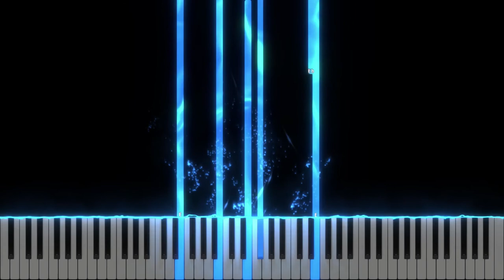Mesia - Isaura Gheorghiu - Instrumental Pian - Negativ Pian - Tutorial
Tempo : 70